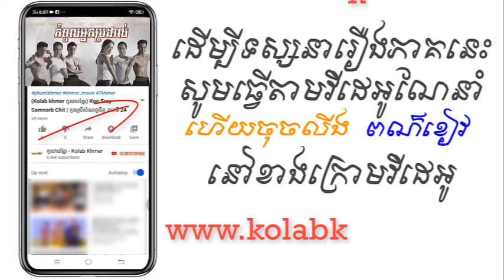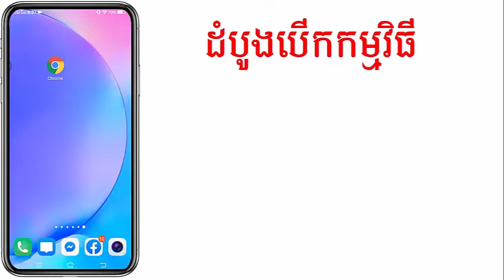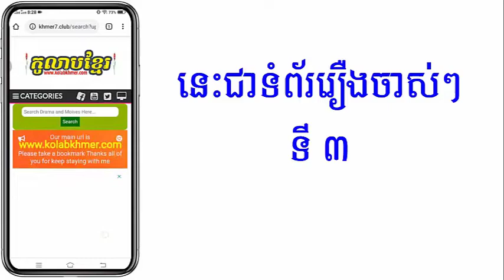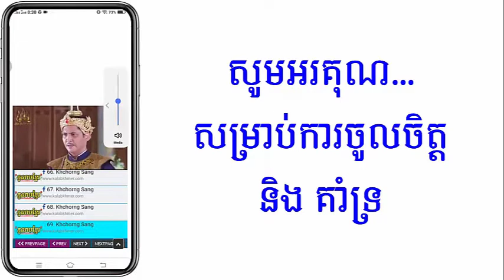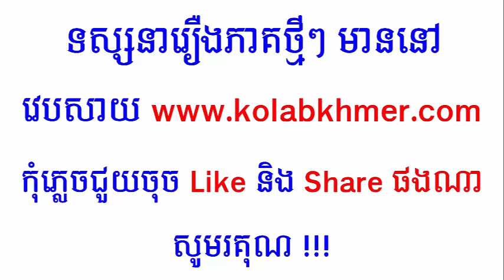(ភូមិខ្មែរ-Phumikhmer) Kompol Neak Brodal កំពូលអ្នកប្រដាល់